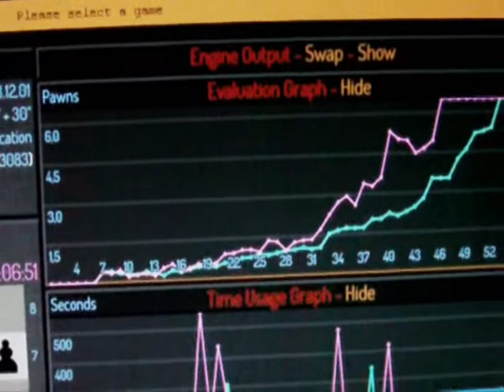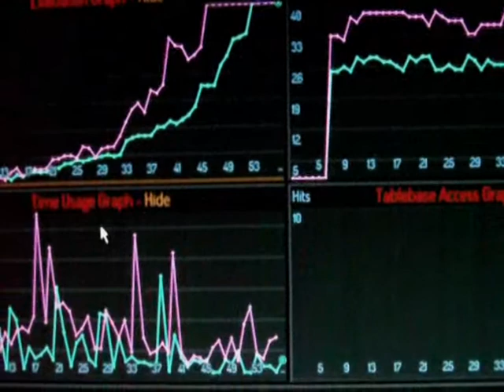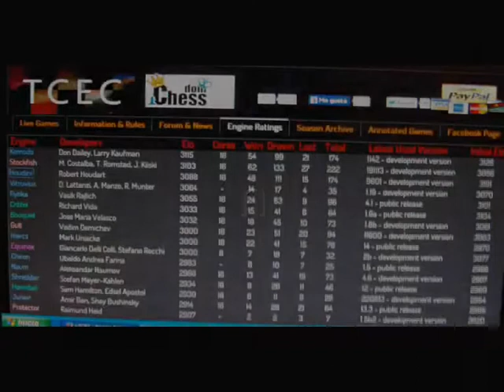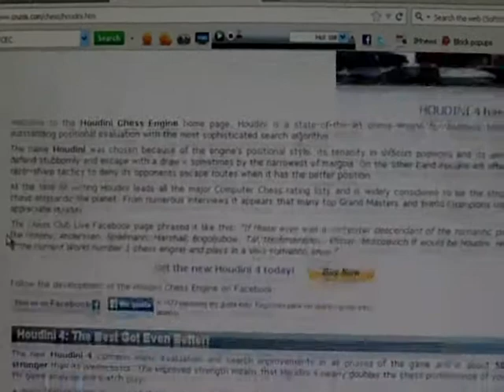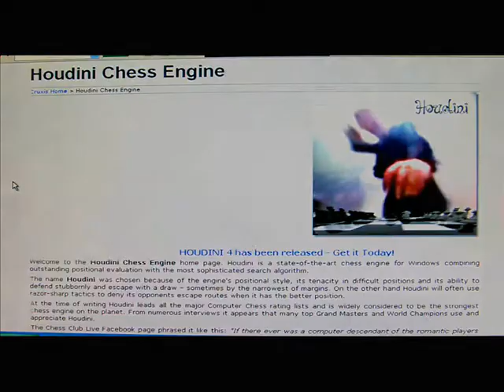TCEC Superfinal - Seasons 2: Komodo vs Stockfish. Edited by Ricardo Arenas. 2013.12.01.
Event nTCEC  --  Superfinal --Seasons 2.   Date: 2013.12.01
White: Komodo  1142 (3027)     Black: Stockfish   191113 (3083)
ECO: B72.   Opening: Sicilian: Dragon, 6.Be3         Plies: 113

1. e4 c5 2. Nf3 d6 3. d4 cxd4 4. Nxd4 Nf6 5. Nc3 g6   6. Be3 Nc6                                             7. f3 Bg7 8. Qd2 O-O 9. O-O-O d5 10. Kb1 Nxd4 11. e5 Nxf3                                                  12. gxf3 Nh5 13. Nxd5 Be6 14. f4 Qxd5
15. Qxd5 Bxd5 16. Rxd5 Bh6 17. Be2 Bxf4 18. Bc5 e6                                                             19. Rd7 Rfd8 20. Rxb7 Rd5 21. Rxa7 Rc8 22. Be7 Bxe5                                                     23. Bxh5 Bd4 24. Ra4 gxh5 25. c3 Rd7 26. Rxd4 Rxe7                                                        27. Rg1+ Kf8 28. Rh4 f5 29. Rxh5 Rc4 30. Kc2 Ra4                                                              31. Ra1 Kg7 32. b3 Rf4 33. Rg5+ Kf6  34. Rg2 e5 35. a4 e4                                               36. b4 e3 37. a5 Rfe4 38. a6 e2 39. Re1 R4e5 40. Kd3 Rd5+                                             41. Kc4 Rd2 42. b5 f4  43. Rf2 Rb2 44. Rxf4+ Kg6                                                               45. Rg1+ Kh5 46. Rf5+ Kh4 47. Rf6 Kh5 48. Re1 Kg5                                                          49. Rd6 Kf4 50. b6 Ke3 51. a7 Re8 52. Ra1 Ra2 53. Rxa2 e1=Q                                      54. a8=Q Qf1+ 55. Kc5 Rxa8 56. Rxa8 Qf3 57.Rad8
                             1-0